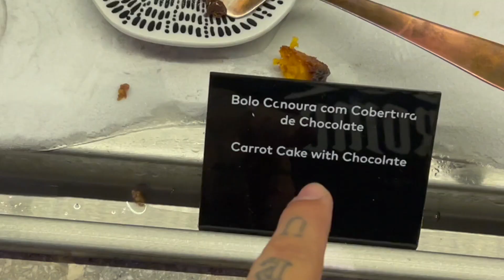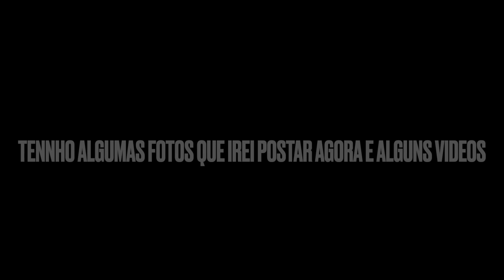COMEMORANDO MEU ANIVERSARIO EM NEW YORK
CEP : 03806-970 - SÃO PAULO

UCiZ62Yn-6G7NNq5P0z1Mp-Q